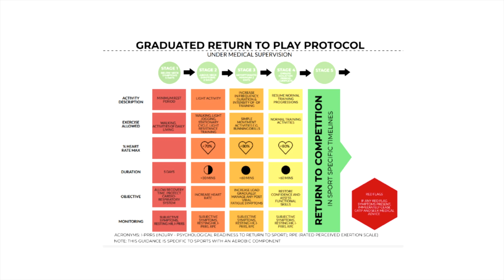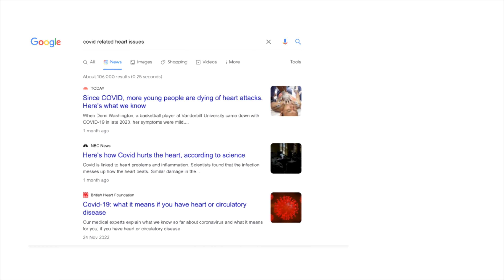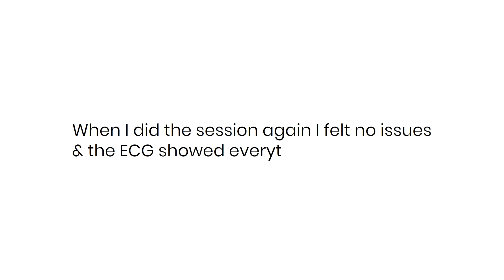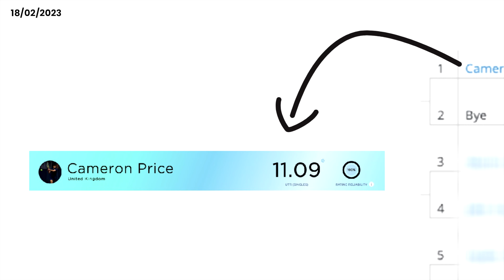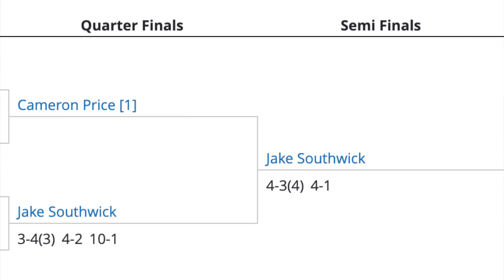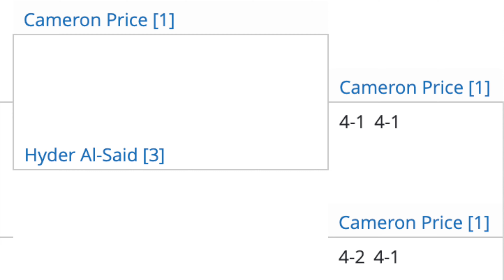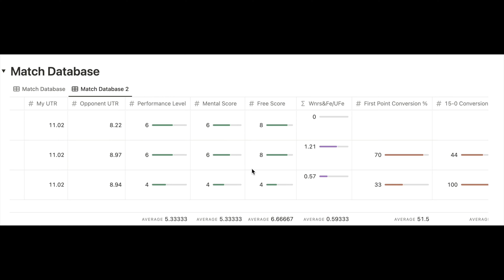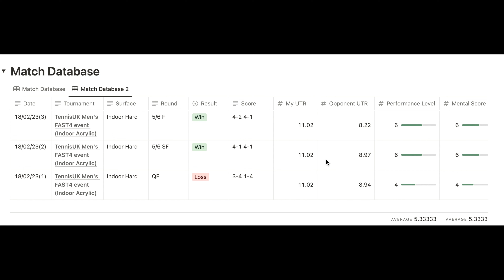My Heart Problems & Why I Started The Channel...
After suffering from post covid heart problems, I am back playing tennis, coaching, and competing in tournaments. While away from the sport I promised that when I could play again I would document my tennis journey and share everything I learn along the way.

Staying true to this, here is the first step in my return to tennis. I started back playing a lower level tournament to get back into competitions. I played a LTA Grade 4 tournament in Sutton, UK. Enjoy the video and I hope to see you around in the future.

Video Contents:

00:00 - Intro
00:11 - Heart Problems
06:11 - What's Happening Now
07:04 - 1st Match (vs UTR 8.94)
12:50 - 2nd Match (vs UTR 8.97)
16:15 - Match Analysis